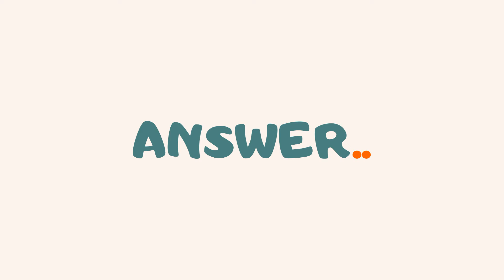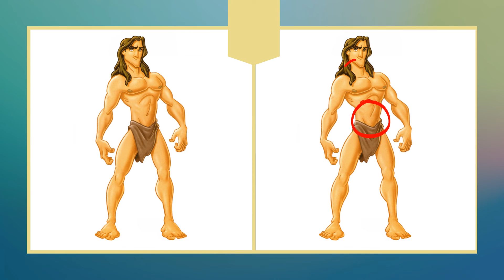Find the Difference: Tarzan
we present the images we have compiled from Disney and cartoon characters on our channel to you in the form of puzzles by making them entertaining. while solving puzzles, you will have fun and have a nice activity#disneycars

bestgames Relive the best Disney Princess animal moments for this year's Earth Day. Celebrate critters like Hei Hei from Moana and Pascal from Tangled, plus Raja from Aladdin and more.

More Disney!